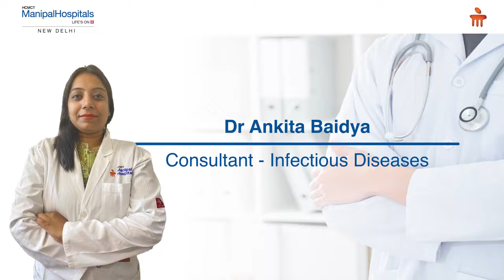Prolonged Fever | Causes of Prolonged Fever | Dr Ankita Baidya | Manipal Hospitals Delhi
Mr Vinod, a patient suffering from prolonged fever, visited Manipal Hospitals Delhi for treatment. On consulting Dr Ankita Baidya, Consultant - Infectious Diseases, he was advised to get admitted for examination. On diagnosis, it was found that the prolonged fever was due to an infection in the kidney of the patient. Mr Vinod thanks the medical staff in this video for diagnosing his condition correctly and curing him soon. Watch the complete video as Dr Baidya highlights the importance of the right diagnosis and causes of prolonged fever.